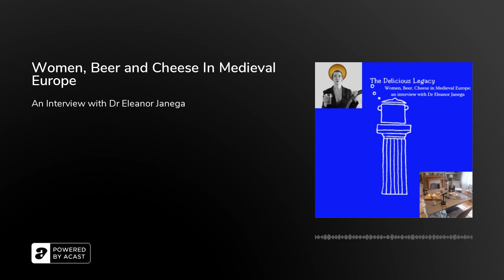Women, Beer and Cheese In Medieval Europe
Join myself and Dr Janega, a medieval expert, in a discussion about the most important things! Beer and Cheese! And women! All while we eat cheese and drink beer, on a Sunday afternoon! What can possible go wrong?

Cheese! Beer! Women! It seems women did everything didn't they? Why did medieval women worked so hard?So why did we forgot their contribution? Well, find out here!

Other subjects discussed:Hoped beer - drink of the Satan!Myths and misunderstandings about medieval timesSpices in everything, especially drinks!Rome didn't fall on 476 CE! Constantinople is/was Rome!Monks, nuns and beer! (and wine)Henry VIII - evil b*st*rd or what?

Thanks to Dr Eleanor Janegaand to Pavlos Kapralos for the music!Enjoy!